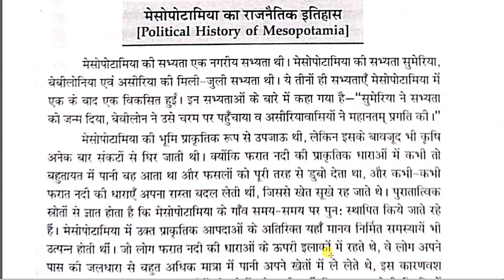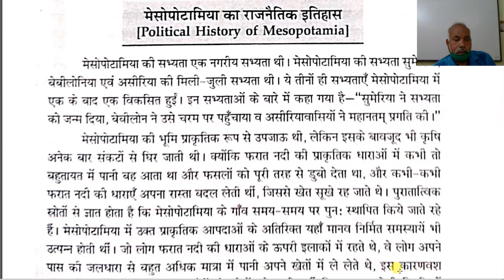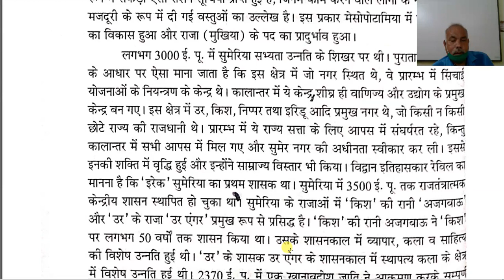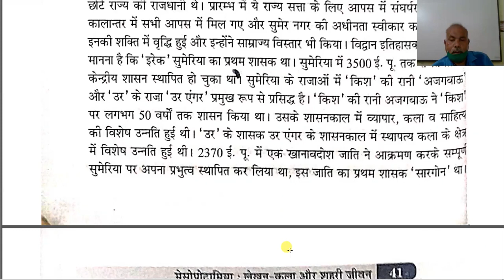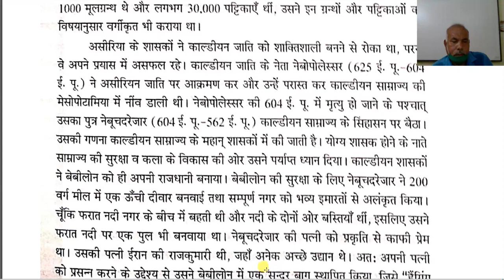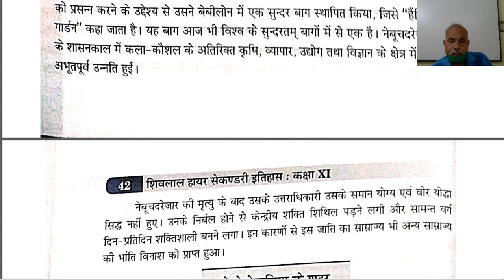कक्षा 11 इतिहास अध्याय 4 भाग 2